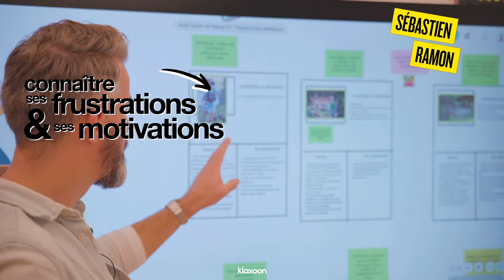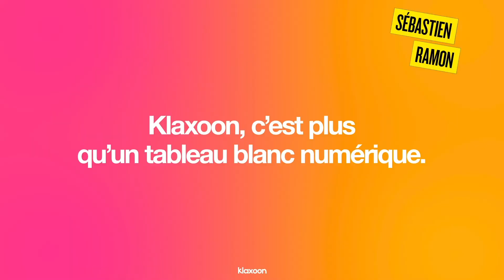Co-concevoir à distance une plateforme en ligne et une application - Sébastien Ramon | Klaxoon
Sébastien Ramon est consultant en transformation numérique au conseil départemental du Pas-de-Calais au sein de l’équipe Accompagnement au Développement Numérique (ADN). Ses trois principales missions sont les suivantes : faire en sorte que les 6000 agents du département équipés d’un PC soient à l’aise avec les outils numériques, les accompagner sur la création de nouvelles solutions numériques qui vont les aider au quotidien dans leur métier, et enfin communiquer sur tous les services que la direction des services numériques propose aux agents du département.

Sébastien a participé au développement d’une plateforme ayant pour objectif de valoriser les activités de sport et nature en Pas-de-Calais, Escapade62.fr. Tout a été fait en utilisant le Board de Klaxoon. Cela a nécessité de la collaboration en mode hybride, et également en asynchrone. Découvrez les étapes de cette co-conception, rendue possible grâce à Klaxoon.

00:00 Introduction
00:18 Un travail en co-construction
01:03 Klaxoon, plus qu'un tableau blanc numérique
01:17 Les principaux bénéfices